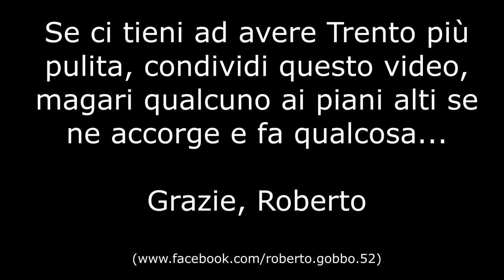Trento, latrina a cielo aperto per cani. Il degrado in un video